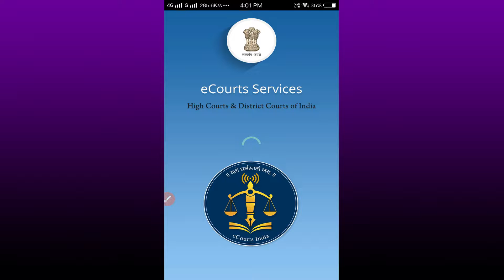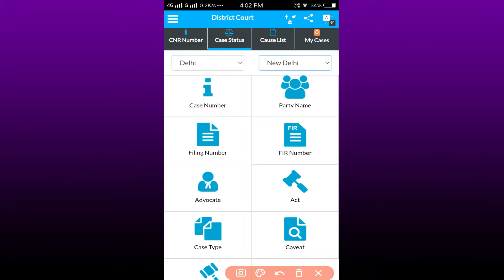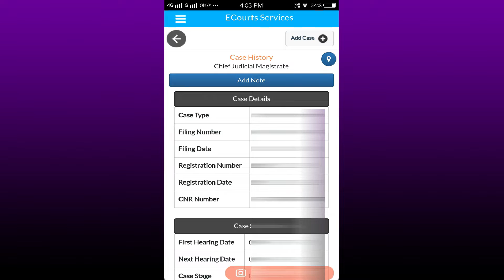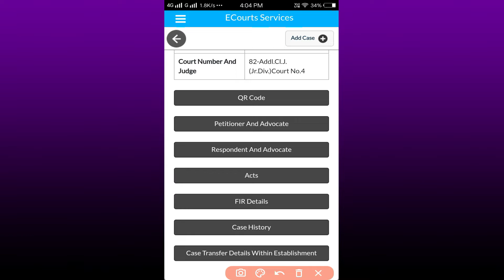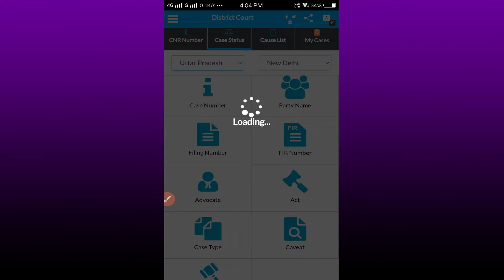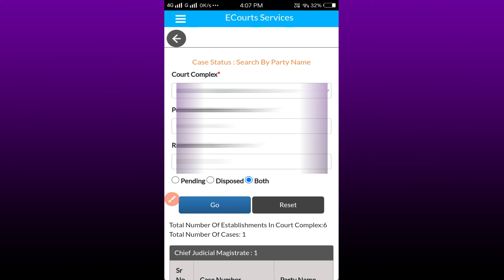घर बैठे जाने अपने केस की जानकारी | How to Check Court Case Status on Mobile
eCourts Portal के लाभ क्या क्या लाभ हैं? eCourts Portal के माध्यम से नागरिक अपने मुकदमे के आदेश की प्रतिलिपि घर बैठे ऑनलाइन ही प्राप्त कर सकते हैं। किसी भी कोर्ट केस के बारे में जानकारी आम नागरिक घर बैठे आसानी से प्राप्त कर सकते हैं। जिससे उन्हें अब कोर्ट के चक्कर नहीं काटने पड़ेंगे।

Topic Covered:

Apne Brother Ko Follow Kariye mujhse judne ke liye :-